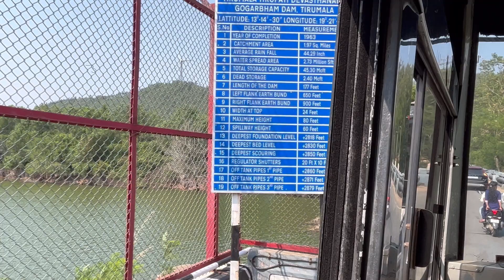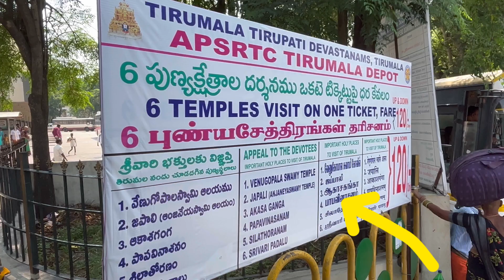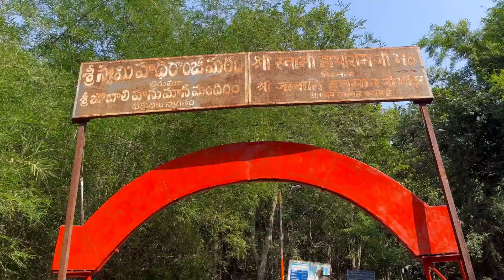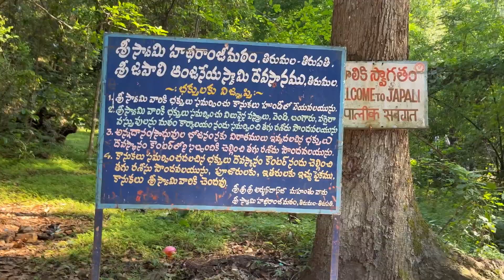Exploring Japali 🥳 Hidden & Golden temple inside of Thirumala 🥰 |Tamil| APSRTC Kavikannammavlogs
There is Japali theertham amidst a beautiful forest environment on the way to Akasha Ganga.
There are Dhriva theertham and sitamma theertham as well as an anjaneya temple quite near to it. Japali theertham is deep inside the woods. It is believed that Rama and Sita stayed in Thirumala along with anjaneya at this location.

There is a pond near the temple which is believed a wash away all your sins if you have a bath in it.

Timing/ morning 6am to 1pm
Afternoon 2pm to 6pm

APSRTC runs buses between CRO office, Thirumala to papavinashanam daily.

Buses will be available with a frequency of half an hour.